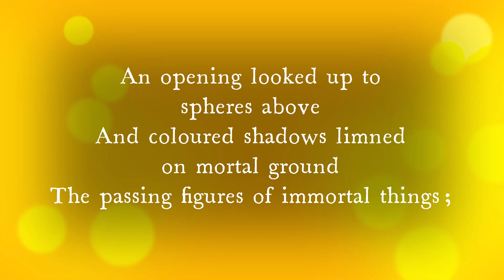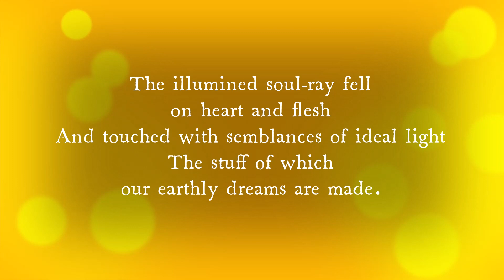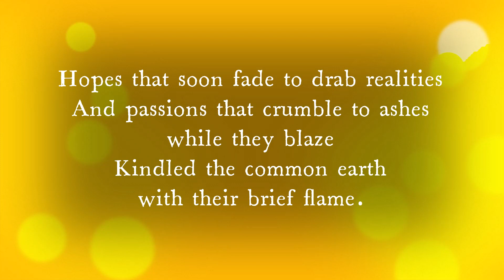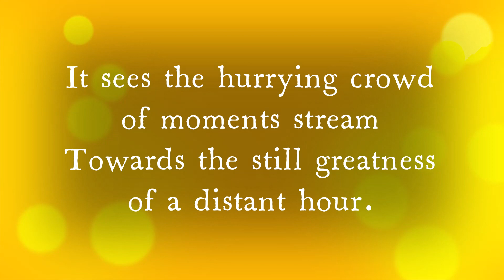Savitri, Sri Aurobindo - Page 159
Opening to the Light

Harmonises with all that can lead towards the Light.

Thunbergia erecta

King's mantle, Bush clock vine.